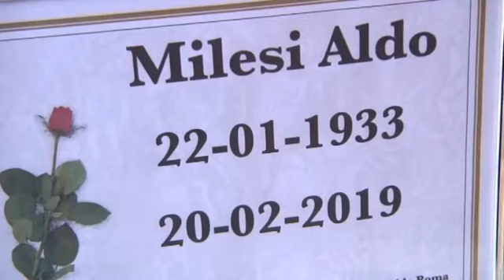Ostia: funerali Aldo Milesi - Canale 10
La comunita' di Ostia ha rivolto l'ultimo commosso omaggio al professor Aldo Milesi.  Le navate della chiesa regina pacis erano gremite di persone.